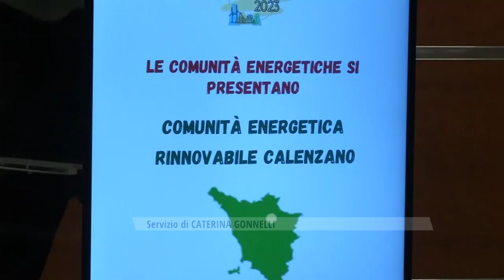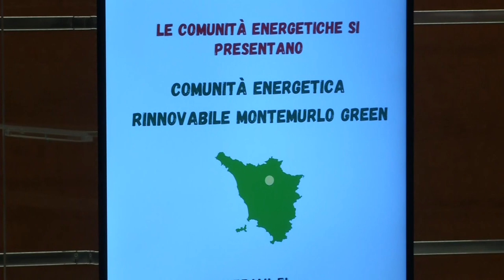COMUNITA' ENERGETICHE RINNOVABILI A CONFRONTO CdC Firenze - Servizio Toscana TV 31 ottobre 2023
Firenze, 31 ottobre 2023 – Presentate oggi nell’auditorium della Camera di commercio nove
esperienze di comunità energetiche rinnovabili (CER) costituite e già avviate in ambito
regionale, favorendo il confronto tra buone pratiche e per condividerne il percorso intrapreso,
in attesa del decreto attuativo attualmente al vaglio di Bruxelles. Si tratta di CER Consorzio
Zona Industriale Apuana (MS), CER del Comune di Calenzano (FI), le CER del Comune di
Gavorrano (GR), CER dell’Isola d’Elba dei Comuni di Marciana Marina e Portoferraio (LI), CER
Valdarno del comune di Montevarchi (AR), Montemurlo Green (PO-PT) Associazione
Sienaenergie (SI), CER del comune di Vicchio (FI).
L’evento - aperto dai saluti del presidente della Camera di commercio Leonardo Bassilichi e
del presidente di Unioncamere Toscana Massimo Guasconi - è stata l’occasione per discutere
di opportunità e sfide legate al consumo sostenibile e allo scambio di energia proveniente da
fonti rinnovabili, nell’ottica dell’obiettivo “zero emissioni” che l’Unione europea si è dato per
il 2050, anno in cui almeno due terzi dell’energia globale e quasi il 90% di quella elettrica
dovrà essere prodotta da fonti rinnovabili. Tra queste, solare ed eolico dovranno avere un
ruolo centrale, generando il 70% dell’energia elettrica. Obiettivo che non può essere raggiunto
senza il contributo delle imprese, che sono protagoniste nella tutela dell’ambiente e nelle
scelte strategiche di business di lungo periodo.